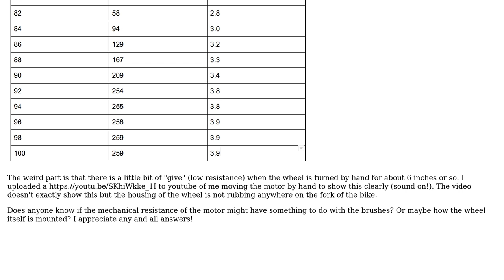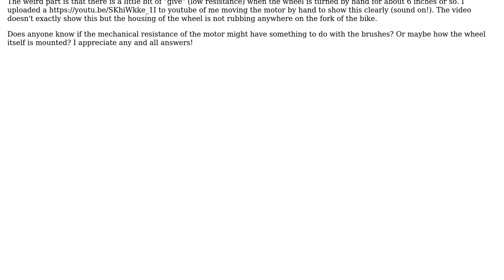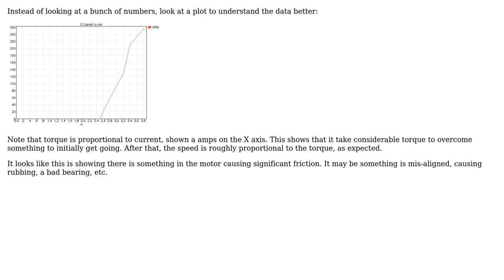Engineering: Where is the resistance in my DC hub motor coming from?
With thanks & praise to God, and with thanks to the many people who have made this project possible! | Content (except music & images) licensed under CC BY-SA | Music | Images & others | With thanks to user Payton Grenich user Olin Lathrop and the Stack Exchange Network Trademarks are property of their respective owners. You are responsible for your own actions.